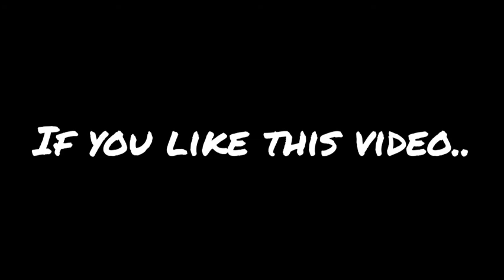Denim pin decoration || using safety pins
In this video I have used only safety pins and beads from old chains and bracelets. Try it out and customize your own denim jacket pins.